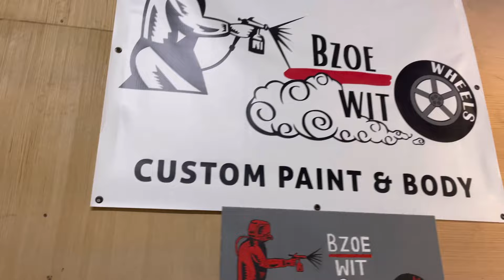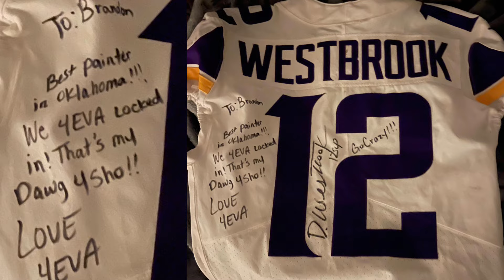Painting NFL player Dede Westbrook’s 1976 Cadillac | Donk | Red with red flake!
Football gear!